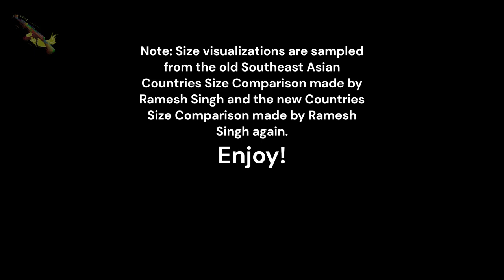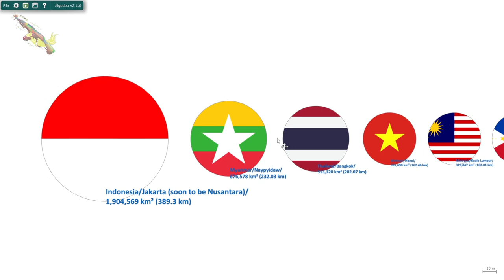Southeast Asian Countries Size Comparison | Algodoo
Hello! This is a video about geography. These are countries of Southeast Asia by size.

NBA Thriller of a match, Kings 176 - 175 Clippers.

Inspired by @v4vfx

Typographical errors: none

Songs played:
Title: Komputo | Artist: Francis Preve (No copyright)
Copy and Paste: Komputo - Francis Preve (No copyright)

Why do we put these songs in the description? So that you can easily recognize what songs are played in the video. But if there seems to be a problem that songs are played but no pieces are in the description? It's because the song is unknown, or the song may be copied from a fake artist.